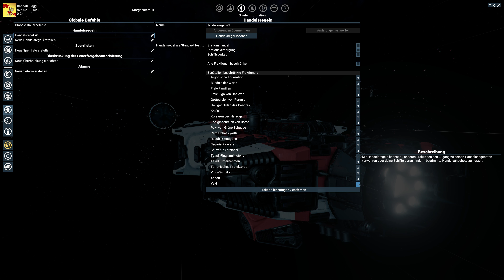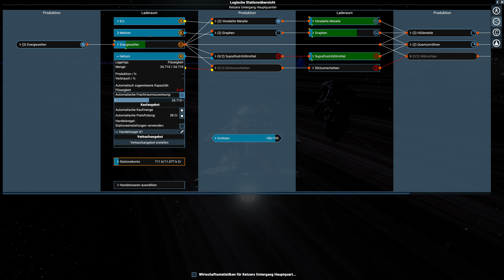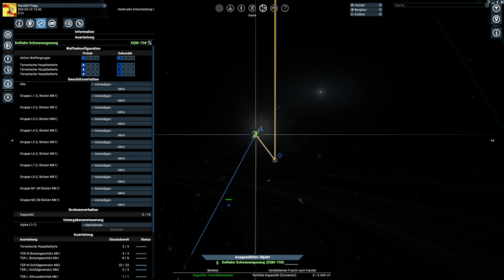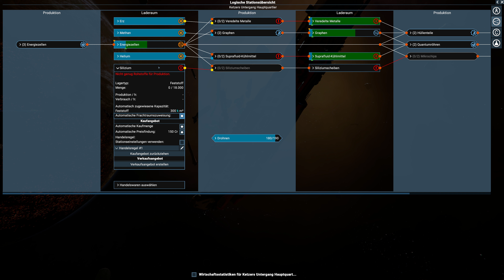X4 - Kingdom End #045 Mit zwei Großkampfpötten in Richtung Xenon - Gebiet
Meine (einzigen) zwei Großkampfschiffe machen sich mit mir an Board auf den Weg zu Relais - Station. Ich bin gegspannt, ob ich damit durch das Xenon - Gebiet komme. :-)